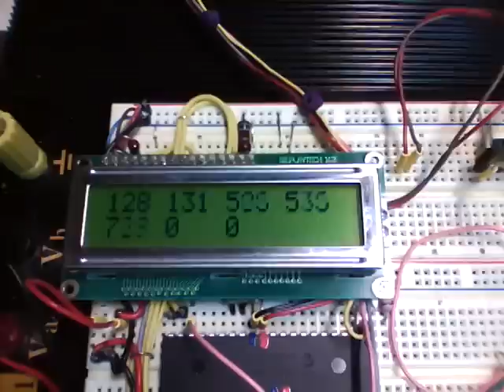A Wii Nunchuck connected to a PIC 16F877 Microcontroller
Displays the Nunchuck data i a 2X16 display,
and drives to servos.